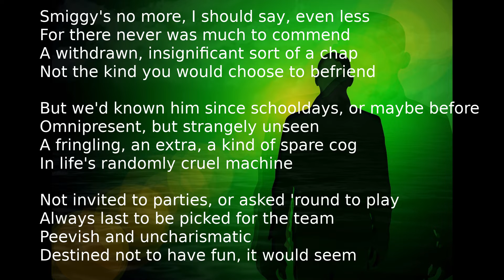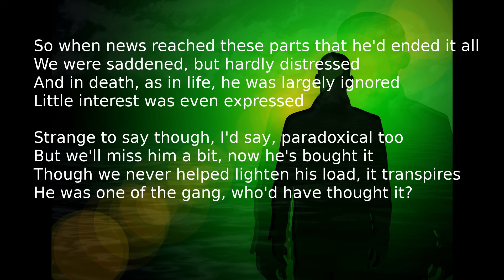No Lament for Smiggy, a poem about the death of an insignificant member of a gang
A prominent gang member reflects on the demise of an almost unnoticed colleague